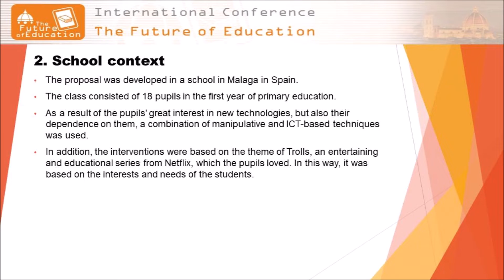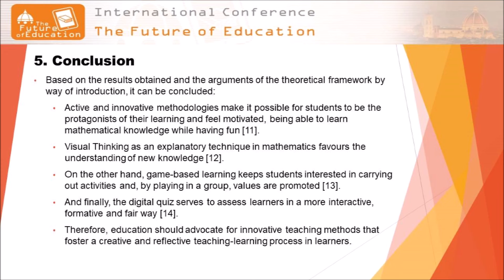Silvia Natividad Moral Sánchez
Visual Thinking, game-based learning and digital Quiz as strategy of mathematics comprehension